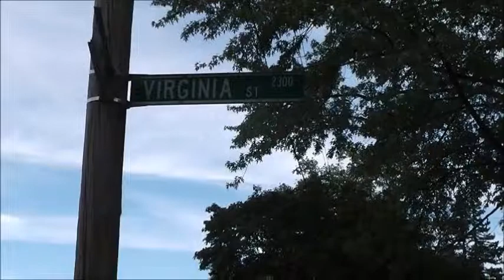Coach Kaitlyn - AB 2013/2014